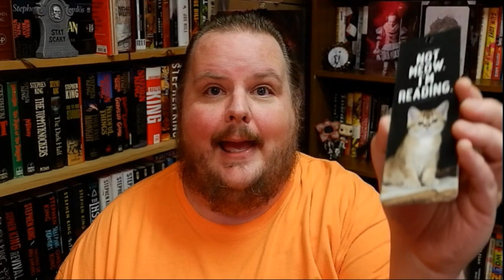AS I LAY DYING | William Faulkner | Book Review...Kinda